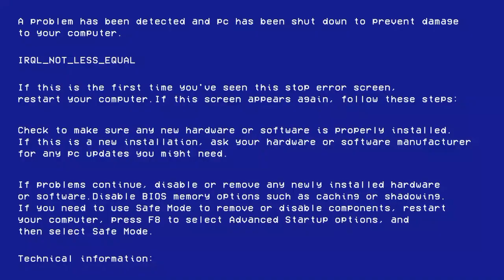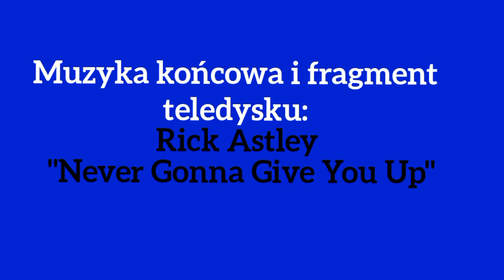Tom I Angela Biorą Ślub ❤️💋😻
Witajcie to pierwszy film na nowym kanale tu bedą częściej takie specjalne odcinki i będzie tu film "Tom Sam W Domu" na głowynm też pojawi się ten film ten który teraz oglądacie też i mam nadzieję że ten kanał się rozrośnie i główny też

POMYSŁODAWCA (DAŁ MI TYLKO TEMAT CZYLI ŻE BIORĄ ŚLUB I TYLE HISTORIE SAM ROBILEM):
"DwayneKamienJohnson"

POLECAM:
SuperNinjaTV
SuperNinja+
Aleksvioo
Aleksvioo Tiger
HistorieToma (kanał nieaktywny)
HistorieTomaS2
AgencjaKrukMC